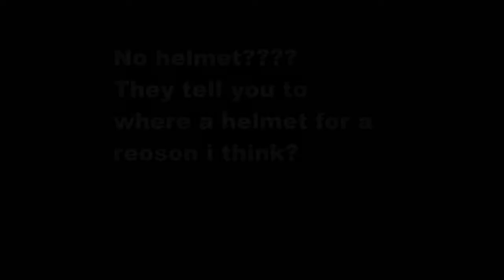BMX Easy trick to learn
Face plant is easiest trick to learn !!! Kasplat !